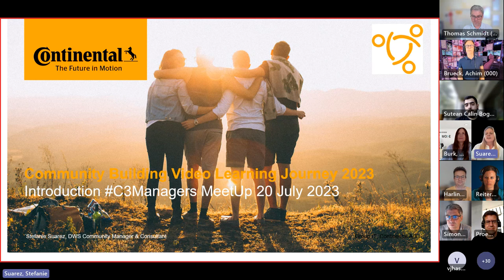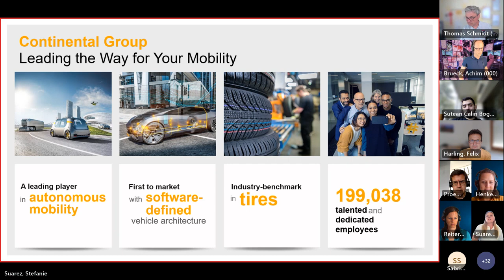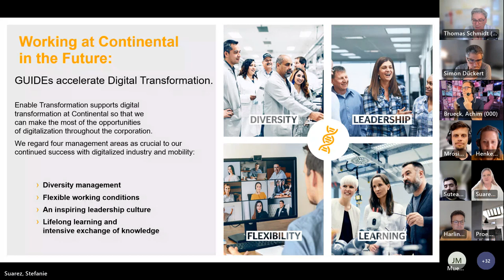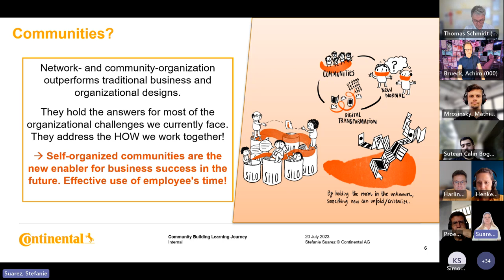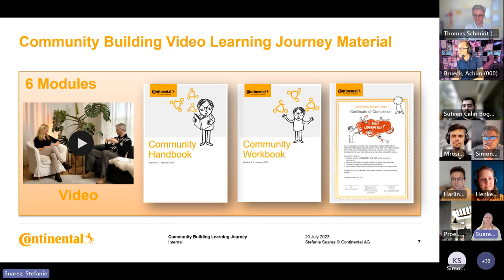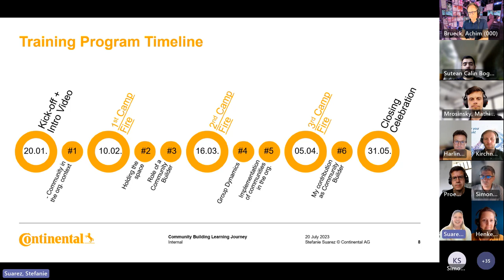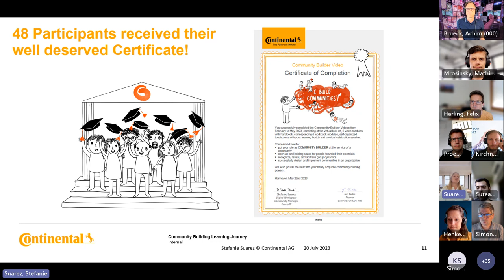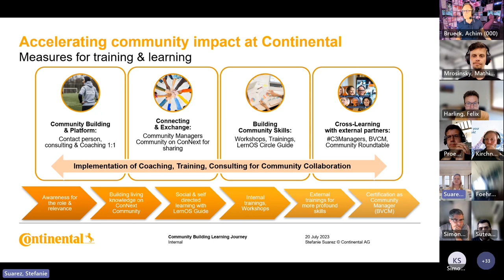Continental: Community Builder Learning Journey (c3managers)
Aufzeichnung des Vortrags vom 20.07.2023.